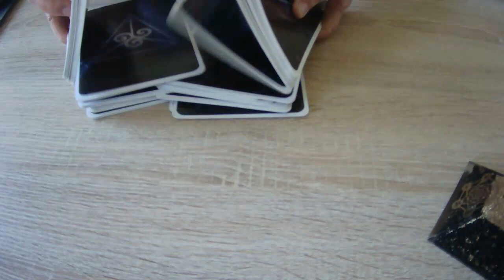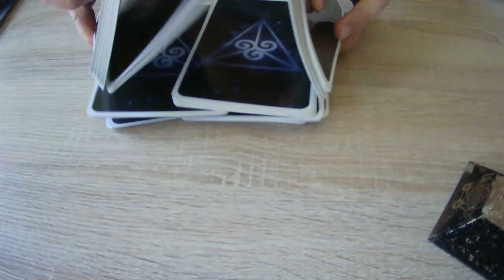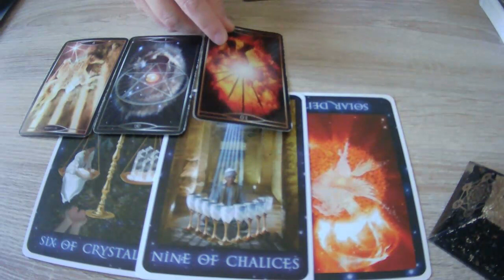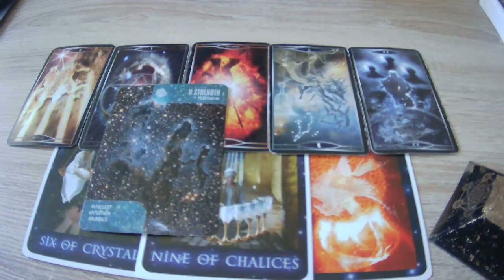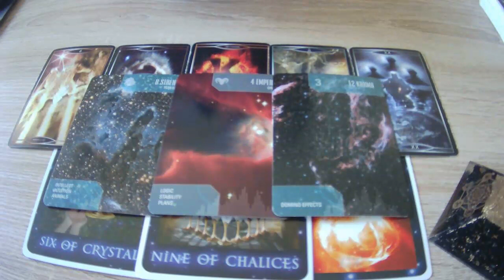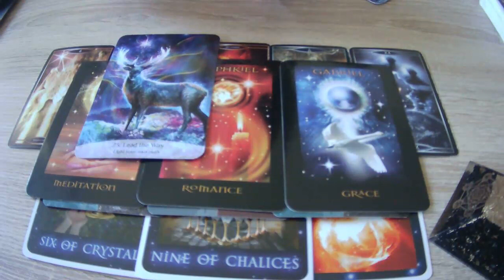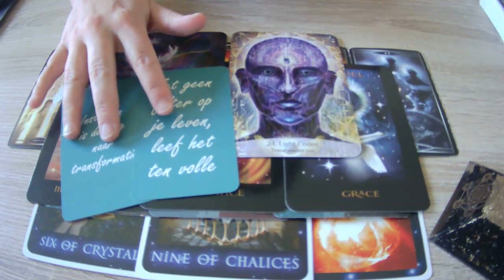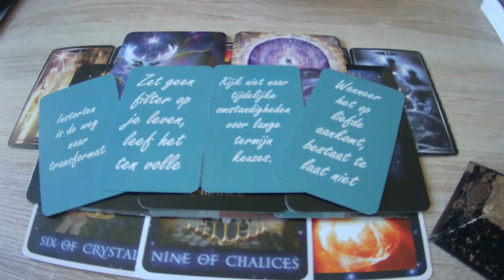READING ✨ Ben je onzeker over wie die ene voor je is?